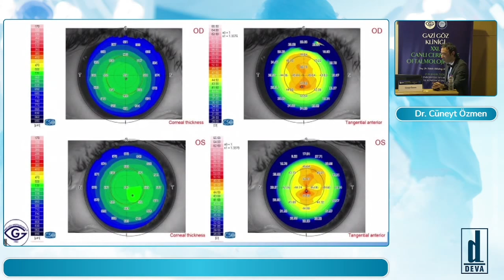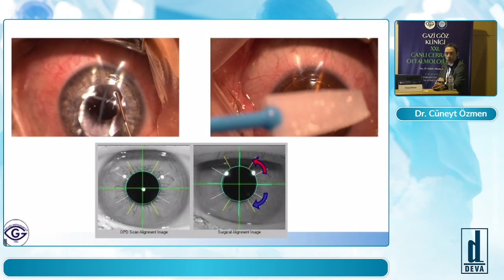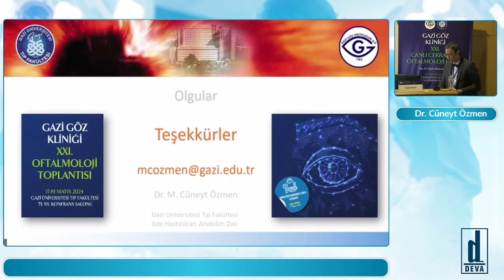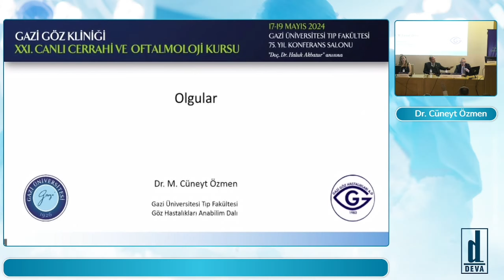Refraktif lazer cerrahisinde zor olgular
Göz Hastalıkları Asistanları ve Uzmanları için.

2024 Gazi Üniversitesi Canlı Cerrahi Kursunda sunulmuştur.